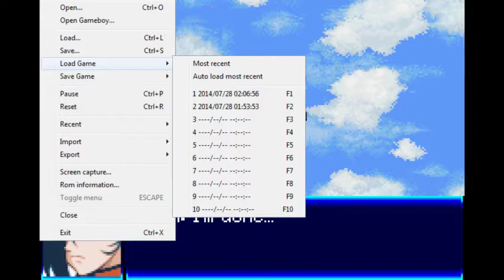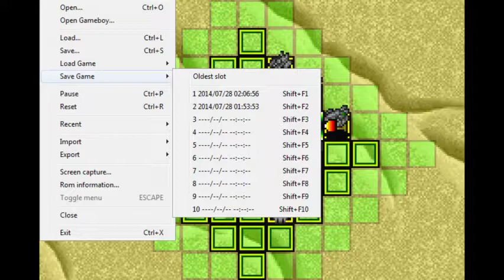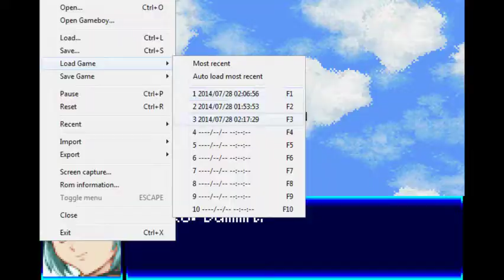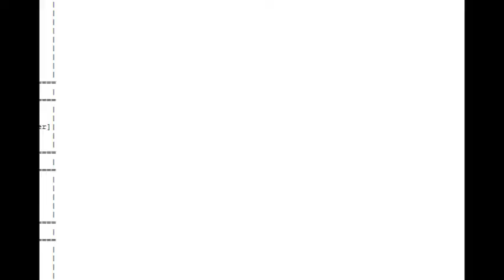Super Robot Wars Judgment (Calvina/Coustwell) Devil Gundam Hurts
Never use hot wax to soothe raging Gundams.